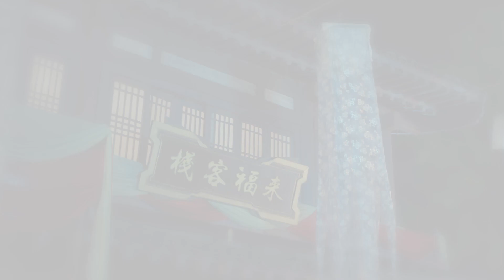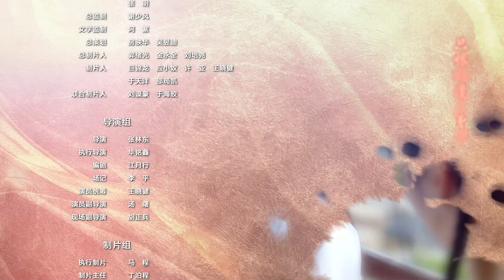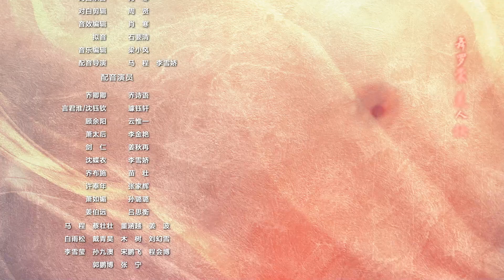[Multi-sub]《我迷人的反派皇帝》第3集丨陈欣予 李奔 孙雨晨 王学习 My Charming Villainous Emperor EP3【捷成华视偶像剧场】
《我迷人的反派皇帝》
导演：张林东
主演：陈欣予 / 李奔 / 孙雨晨 / 王学习 / 方超 / 谭琍敏
集数：24

剧情简介：
法医学的大二学生乔卿卿真实身份是一个剧本旅行者，她的任务是进入剧本中，拯救被困的玩家，将他们带回现实世界。在系统小伊的帮助下，乔卿卿进入一个未知剧本中，开局就在大牢里。乔卿卿得知，自己是大宁朝右相乔布施的独女，皇帝要纳乔卿卿为妃，派太监总管福秋海去乔府颁旨，不料，当夜福秋海却意外死于乔府荷花池内，皇帝大怒将乔家满门下狱。乔卿卿想出办法自救出狱，遇见了腹黑皇帝言君淮，言君淮无意中发现了乔卿卿破案的天赋，决定让乔卿卿勘破内监被杀一案……